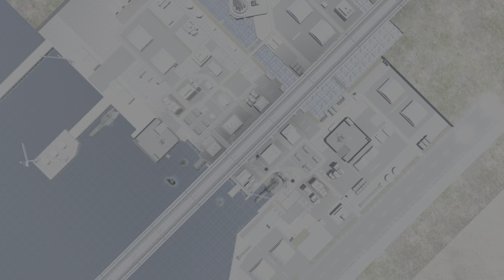MOBILE SUIT GUNDAM BATTLE OPERATION 2